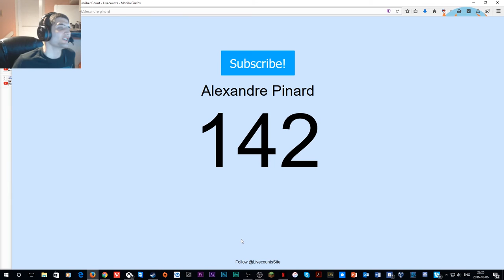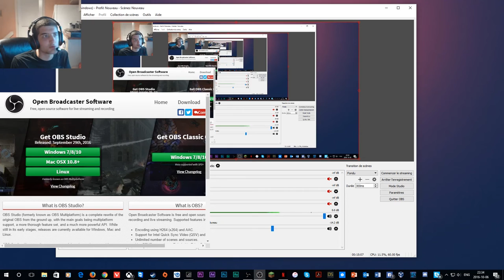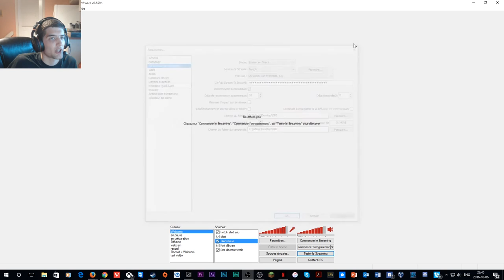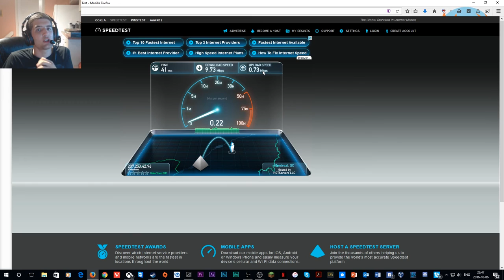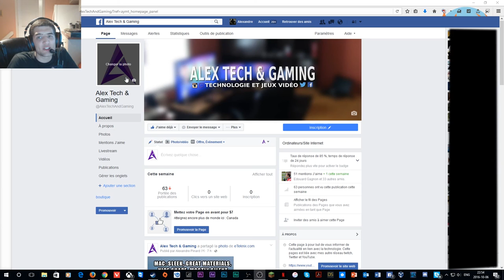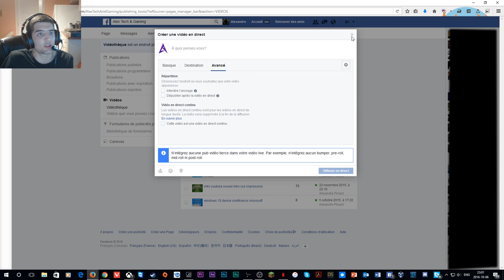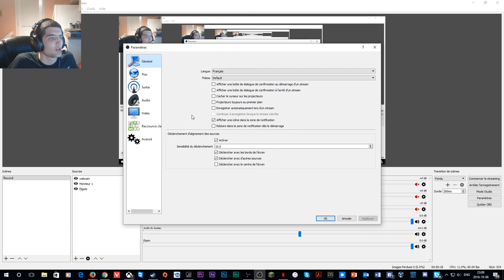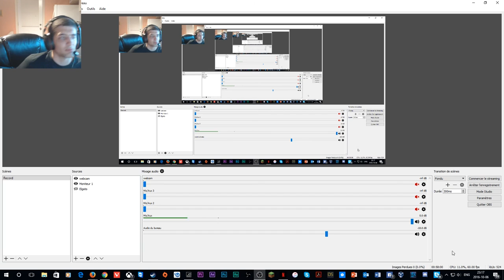Tuto!! Comment faire une diffusion en direct | Facebook Twitch YouTube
Voici un tutorielle sur comment diffuser sur Facebook, Twitch et YouTube. Je vous montre en détail un logiciel de diffusion sur ses fonctionnalité et  configuration.

▼ Économise sur des jeux MULTIPLATFORME ! ▼